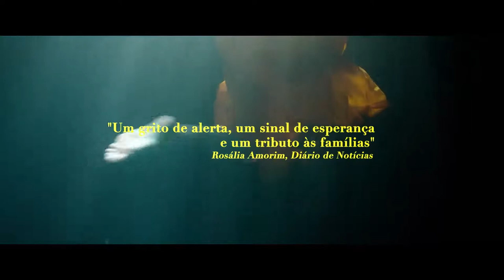SOMBRA - testemunhos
Filme SOMBRA, de Bruno Gascon, continua a dar que falar. Orgulho em termos realizado as filmagens subaquáticas.

Realizador: Bruno Gascon
Elenco: Ana Moreira, Miguel Borges, Vítor Norte, Tomás Alves, Joana Ribeiro, Ana Cristina Oliveira, Sara Sampaio, Lúcia Moniz, João Cabral, Ana Bustorff, Sara Norte, Raimundo Cosme, Miguel Monteiro, Oksana Tkach, Carlota Ladeiro, Mário Sá e Kim Grygierzec
Produção: Joana Domingues / Caracol Studios
Produtores Executivos: Joana Domingues, Tim Vieira, Hugo Mendonça, Frank Morlock, Rafael Nacif
Direcção de Fotografia: Paulo Castilho, AIP
Montagem: Maria Gonzalez
Cor: Andreia Bertini
Direcção de Som: Filipe Goulart, MPSE
Compositores: Filipe Goulart MPSE, Milton Nuñez Mora
Direcção de Arte: Inês Lebreaud
Caracterização e Cabelos: Olga José
Figurinos: Zorana Meic
Edição de Trailer: Kim Vandenbergh
Imagens subaquáticas: Photoguerra
Imagens Aéreas: 4kfly
Distribuição (PT): NOS AUDIOVISUAIS
Sales Agent: Wide

At Photoguerra, we provide underwater filming (and photo) services for all types of productions. We have more than 30 years of experience in underwater photography and 40 years diving experience.
We have all the needed equipment, from underwater housings with full control of cinema or photo lens and video feed to the surface, to powerful remotely controlled underwater lights and underwater communications.